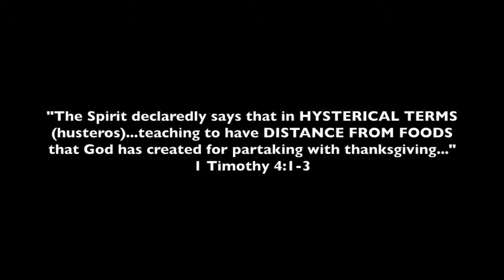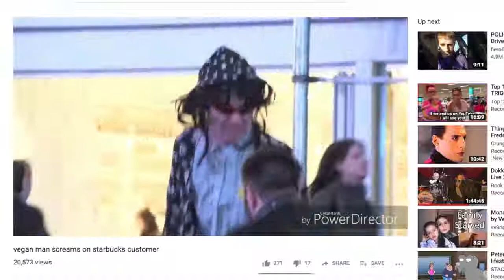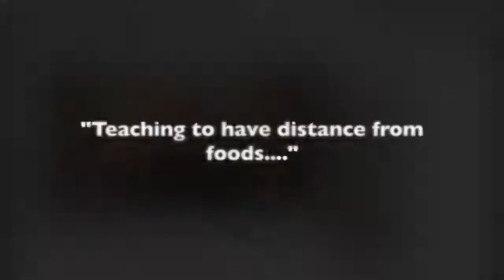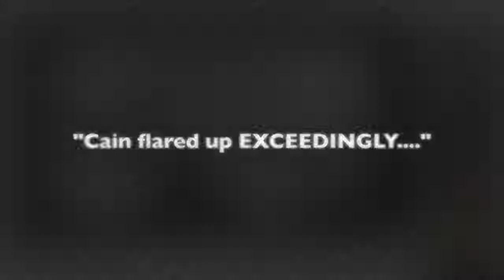Distance From Foods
In the NT Writ, the Greek word "kairos" defining "term(s)" which define LIMITED times and happenings of events that have specific beginnings and ends hence "terms."

Therefore, the statement of Paul in 1 Timothy chapter 4 is not just some generalized statement but is prophetically specific to "terms" when many characteristics among humen will be demonstrated in that which LACKS.

Lack's what?  Well many things primarily faith of those apostatizing but also the sensibility of what is righteous and good summed up in loving others as one loves themself.